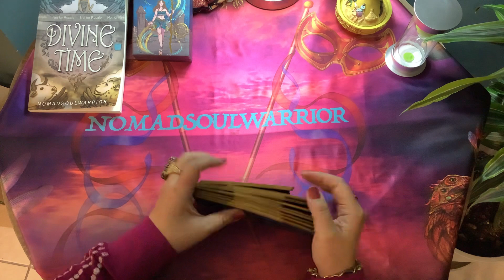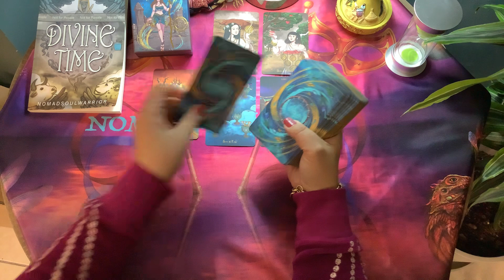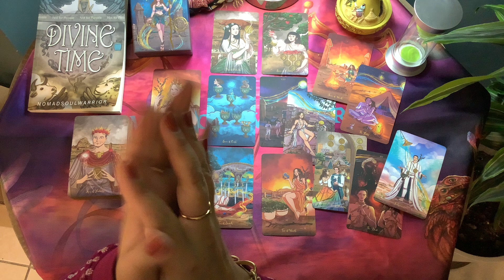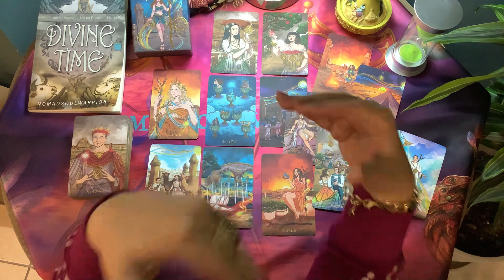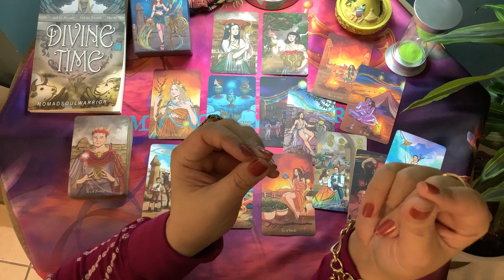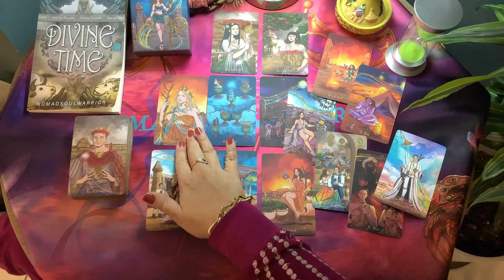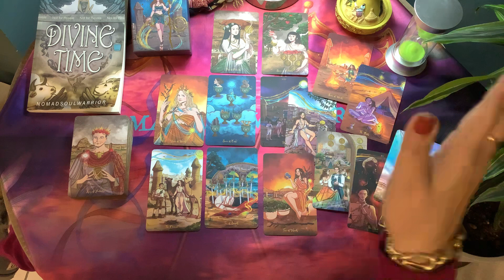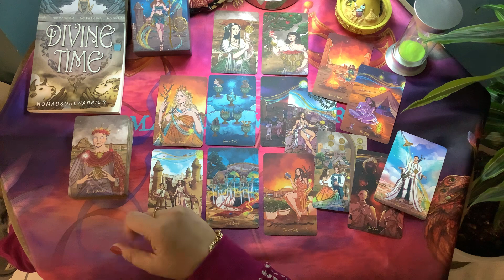LIBRA LOVE January 2022 - Someone's ending a 3rd party to be with you!